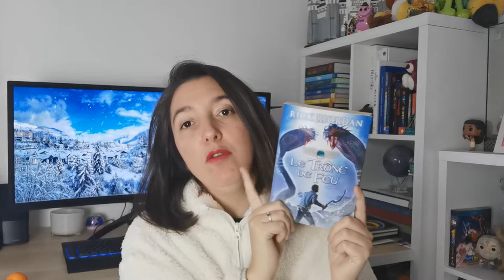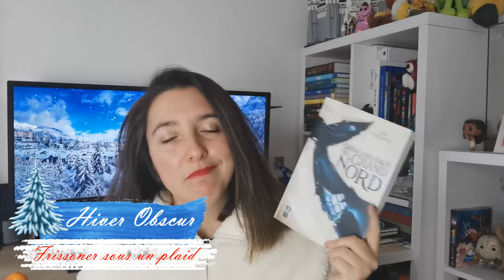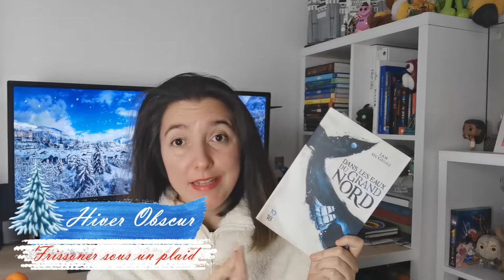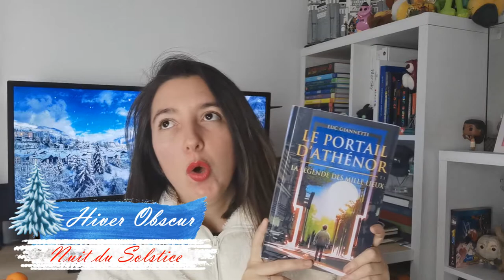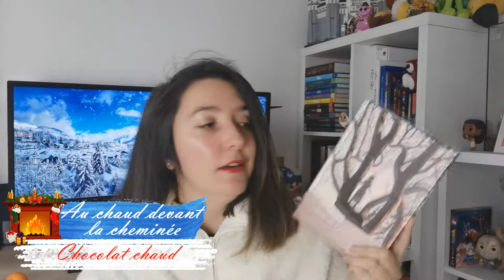MA PAL DU COLD WINTER CHALLENGE !!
Je vous retrouve de nouveau pour une pile à lire mes hoappys !
C'est reparti pour 3 mois de lecture avec cette nouvelle pile à lire pour le Cold winter challenge !

Pour me suivre dans mon univers :
La moindre question ? N'hésites pas me contacter à cette adresse:
ou sur Instagram !